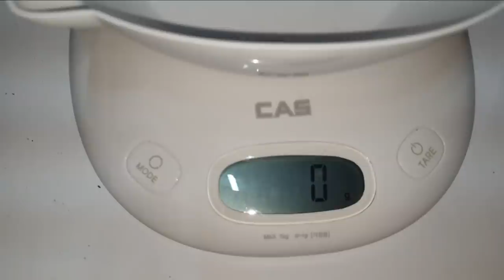고질적인 무릎관절염을 감쪽같이 사라지게하는 돌가시나무 효능